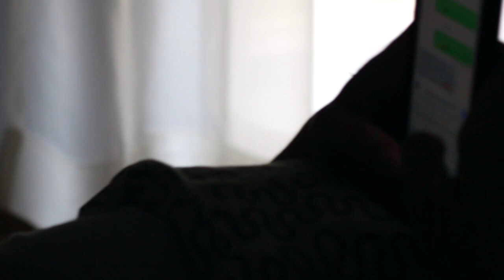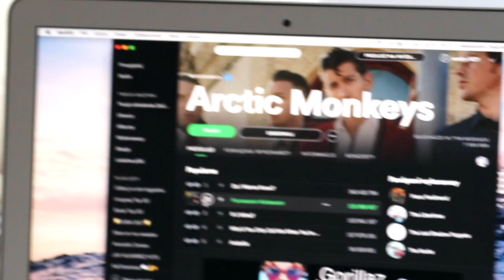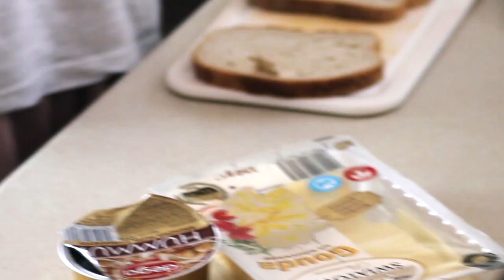💙MY MORNING ROUTINE💙- poranna rutyna☀️💙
Chcesz mi coś wysłać do odcinka? OTO ADRES:
Aleksandra Żelazowska
skr 726
ul.Zamenhofa 42
58-105 Świdnica

*WSTAWKI: DoubleDesign

*Ten film nie jest sponsorowany, a wszystkie opinie w nim wyrażone są moje własne.